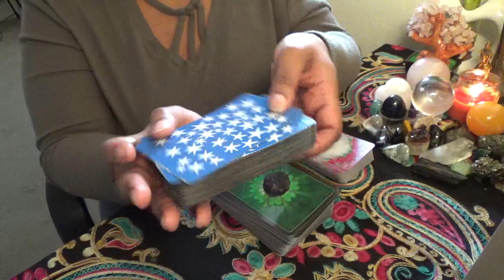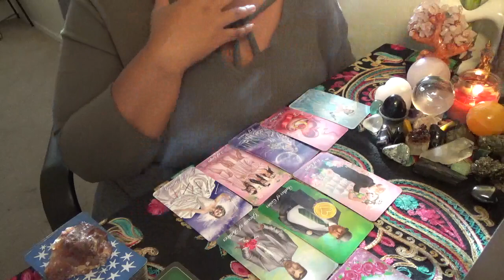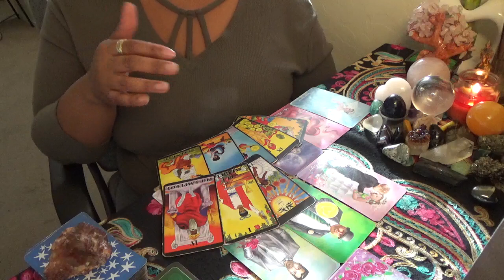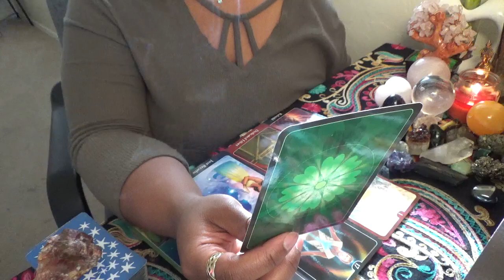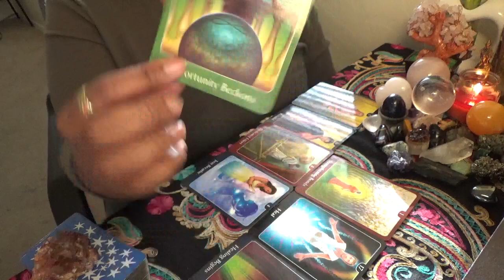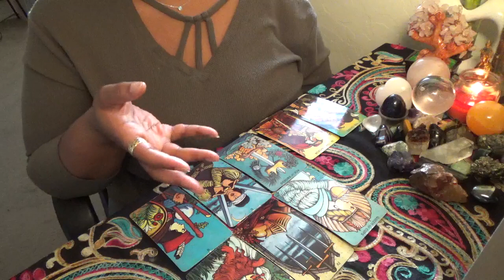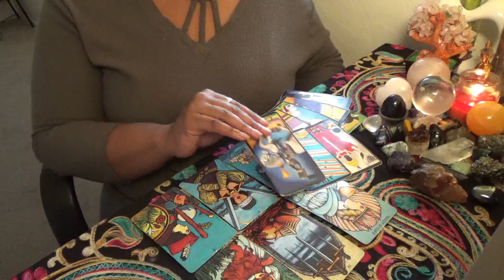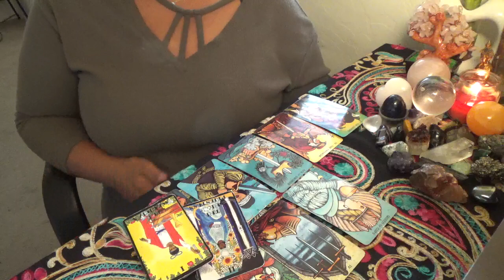Pick a Story December 2020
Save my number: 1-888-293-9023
ext. 11119